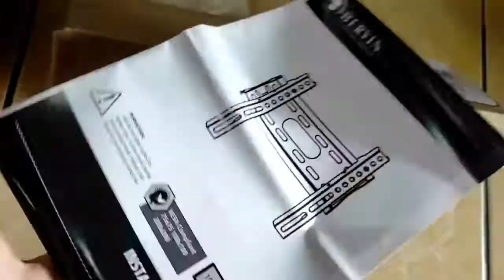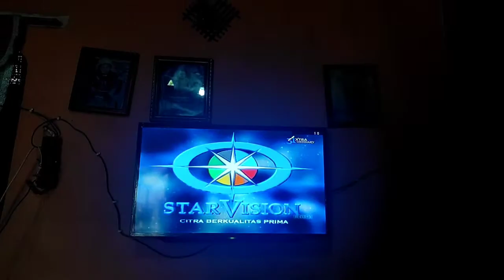Hadiah Untuk Papa